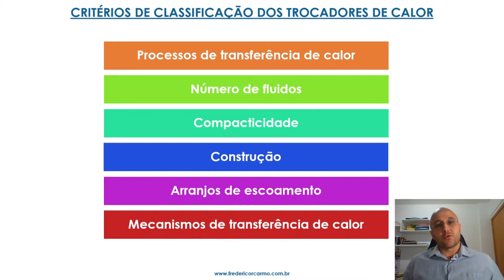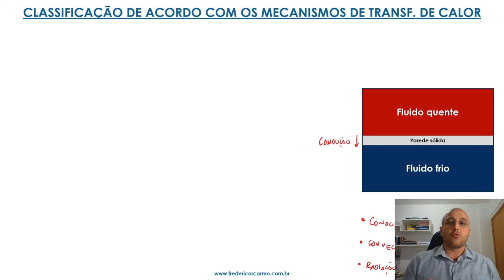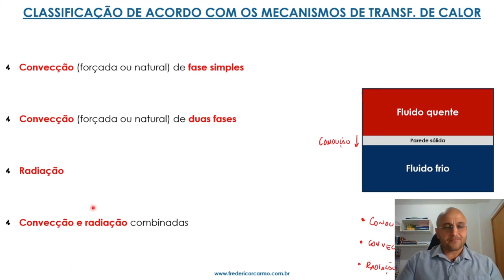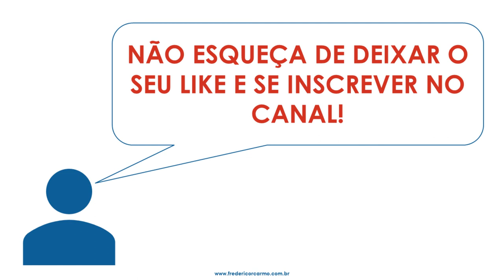Classificação dos trocadores de calor - parte 7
Tópico 1: Classificação dos trocadores de calor
Parte 7: Classificação de acordo com os mecanismos de transferência de calor

Bibliografia recomendada:
SHAH, R. K.; SEKULIC, D. P. Fundamentals of heat exchanger design. New Jersey: John Wiley & Sons, 2003. p. 73.
THULUKKANAM, K. Heat Exchanger design handbook. 2. ed. New Jersey: CRC Press, 2010. p. 21-22.